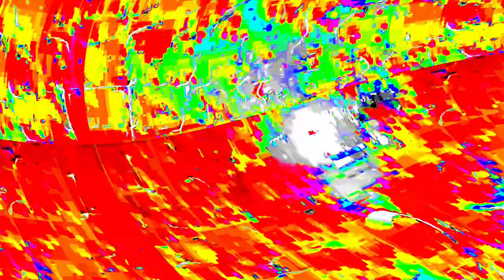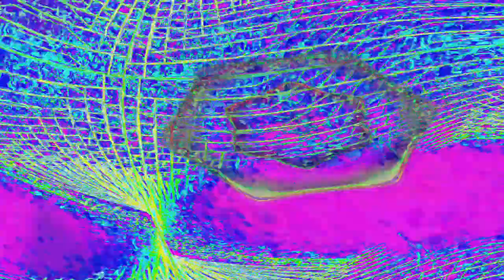[EPILEPSY WARNING] Movie 24 04 25 04h55m23s